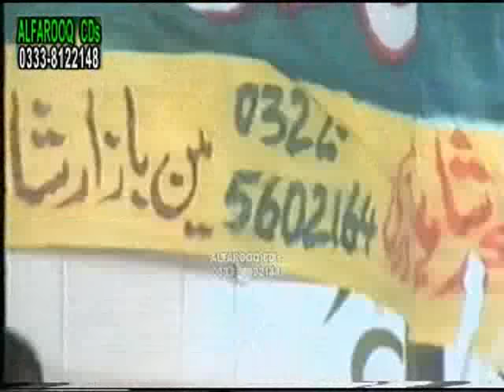Shane Fatima Tu Zahara || Hafiz Mushtaq Ahmad Sultani || Juma || ALFAROOQ SOUND GUJRANWALA